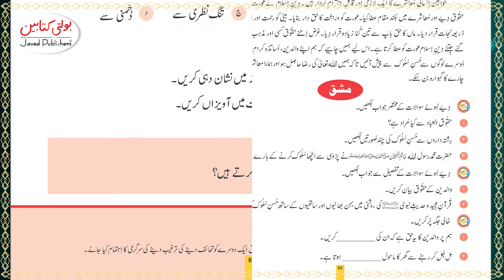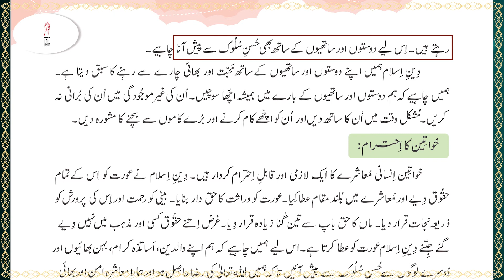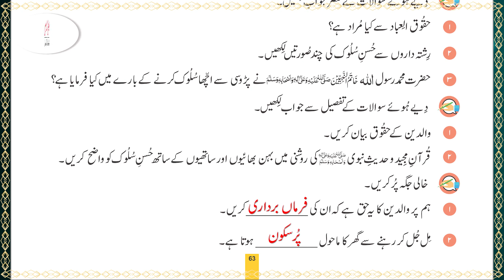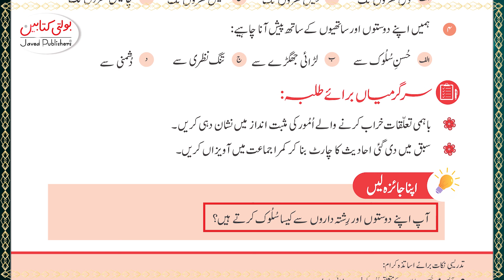Kids Islamiat Grade 3 Chapter 5 (part 1.3)